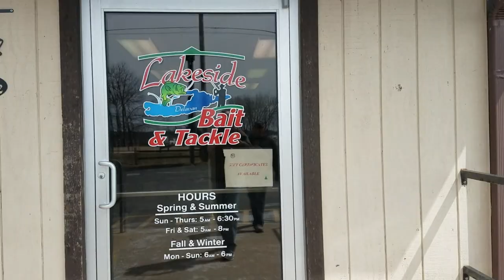Springtime Crappies from shore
Springtime offers some of the best shore fishing opportunities of the year. Obsessed Anglers Jeremy and Andy take full advantage of it